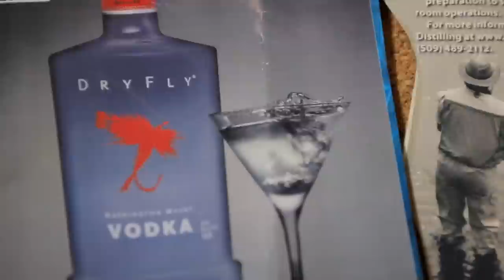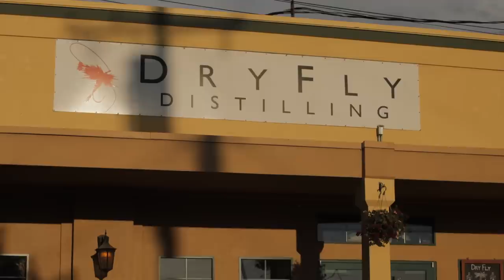The Distillers: Dry Fly Distilling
Don Poffenroth and Kent Fleischmann share two passions: fly fishing and booze. Set in the middle of Washington wheat country, their Dry Fly distillery crafts a unique vodka that does not shy from its roots. Fragrant and soft with hints of butterscotch and vanilla, this is no tasteless vodka. The philosophy at Dry Fly is to source the purest locally grown wheat and then "get out of its way." Part of "The Distillers," a series on contemporary craft spirits-making in America from The Hooch Life.